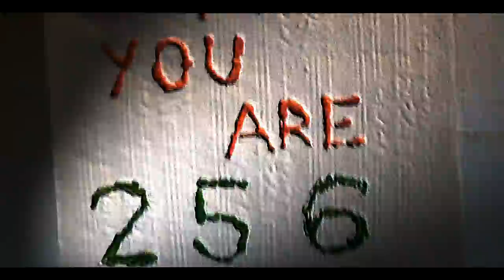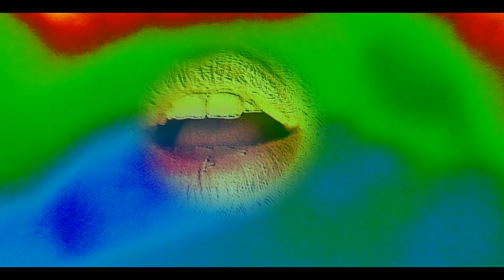I think it's beautiful that you are 256 colors too - Black Moth Super Rainbow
Music video I made on my own while I was bored one night.